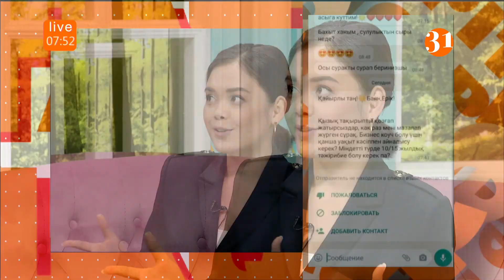Елімізде әйелдерге кәсіп ашуға қандай мүмкіндіктер бар? | Таңсәрі